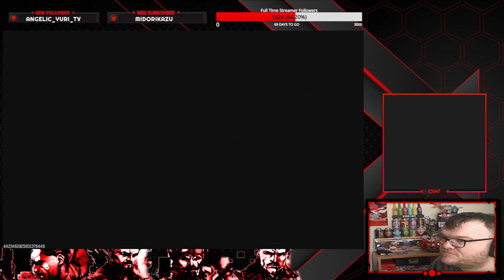My Last Game on MW3 MWZ Zombies